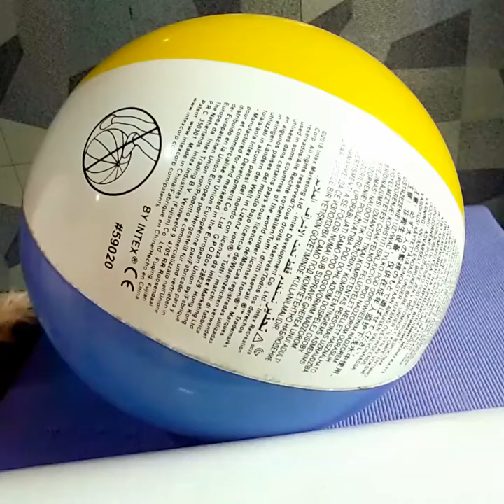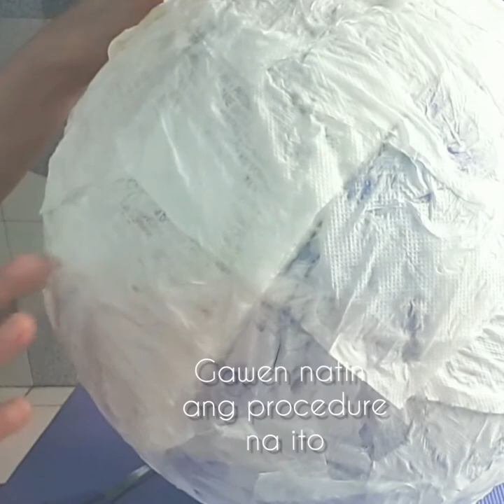HOW TO MAKE A LANTERN BALL TISSUE MADE/EASY/DIY/CRAFT/DECOR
Mommy Vee's Diy Projects How to make a lantern ball made of tissue...Easy way to make a lantern ball..Inexpensive beautiful lantern...how to make...image of a lantern ball

Track info
Mamacita Instrumental by Mike Leite
thanks much for the music